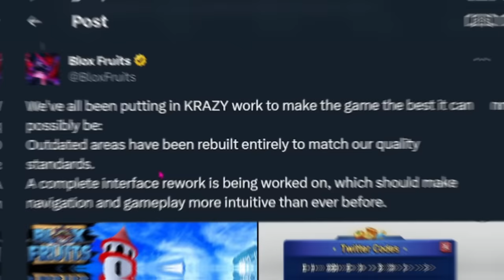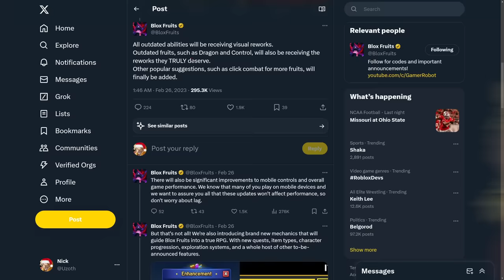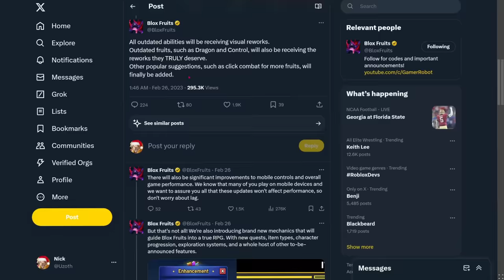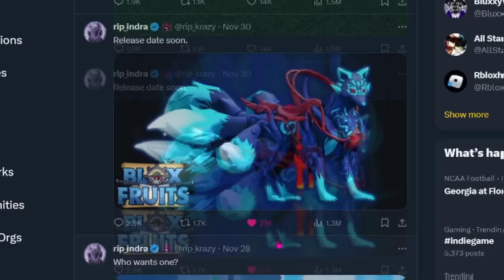Blox Fruits 2024 Updates OVERVIEW and EXPECTATIONS